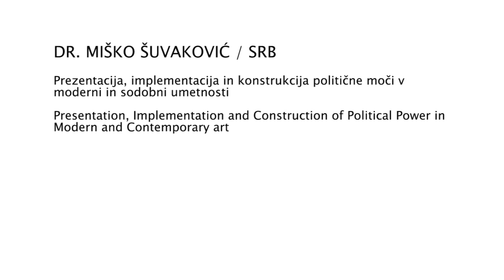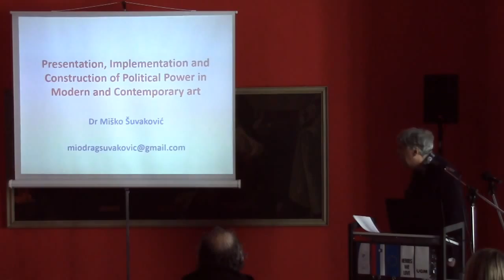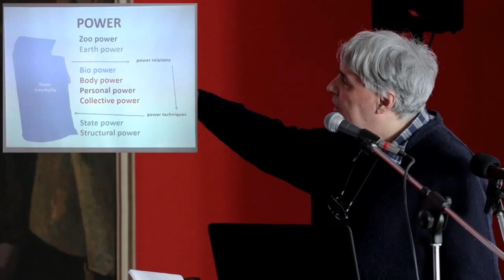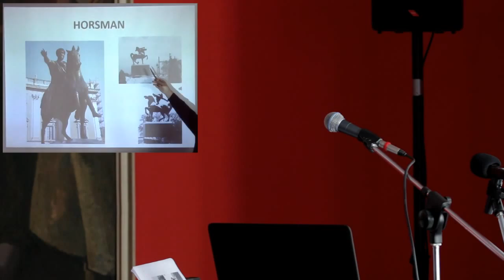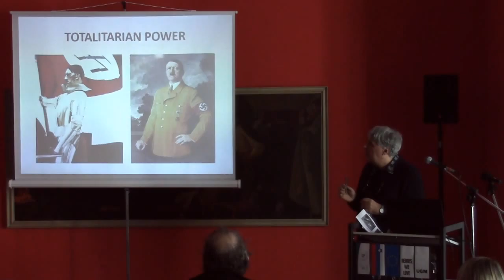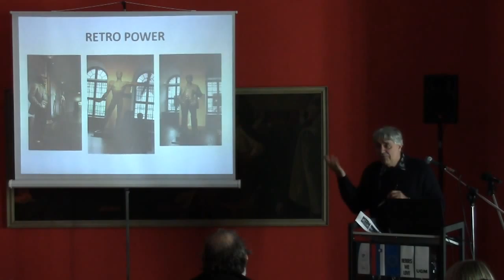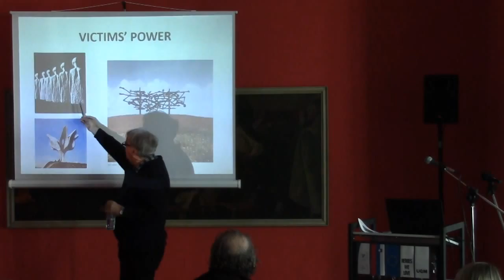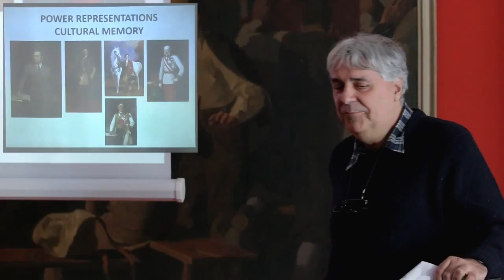Dr. Miško Šuvaković: Construction of Political Power in Modern and Contemporary Art